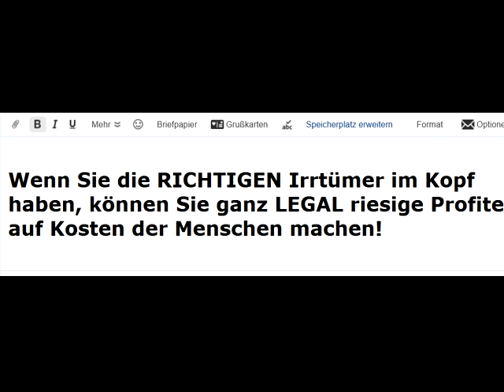Weltrat NextS4F.de reduzieren Aktivität wegen(Albert Einstein Stephen Hawking:) UNENDLICHER DUMMHEIT